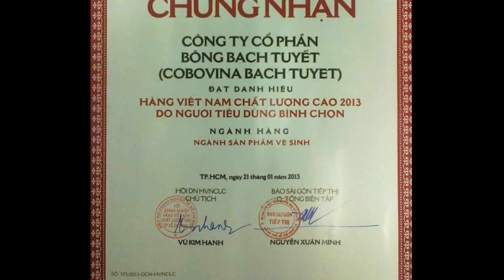BACH TUYET COTTON CORPORATION